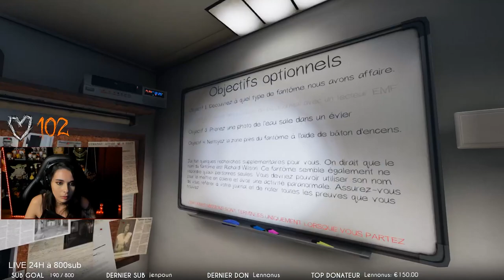RICHARD WILSON Feat Dooms, Frite, Herhane - (Phasmophobia) #2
👓 Je protège mes yeux avec mon partenaire Gunnar / 5% de remise immédiate sur la boutique avec ce lien

👕 Mes t-shirt proviennent du site Zavvi ♥ -20% de réduction sur les vêtements avec le code (KILIRA20) et moins 10% sur le reste de la boutique (sauf préco et produit déjà en solde) avec le code (KILIRA10)